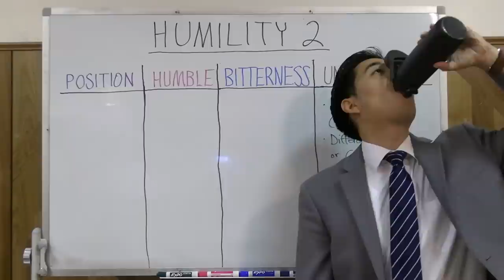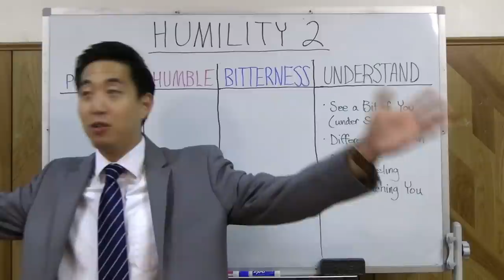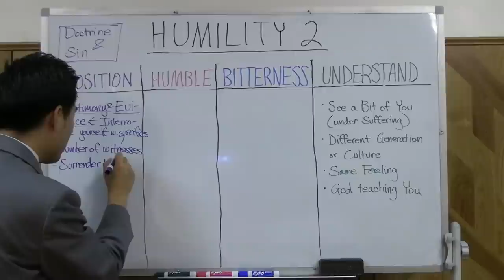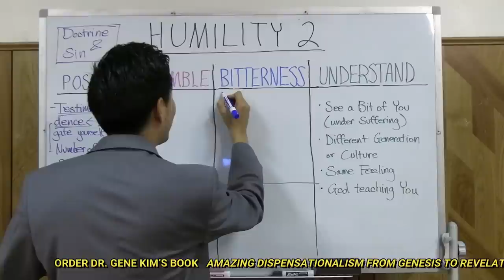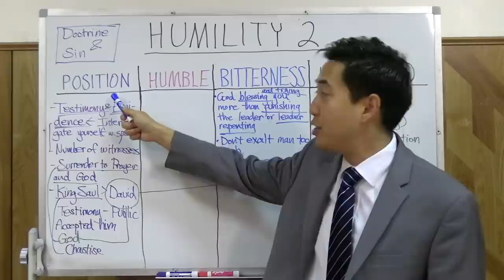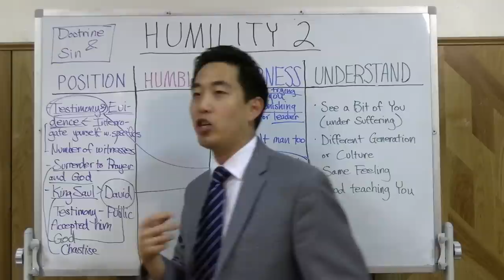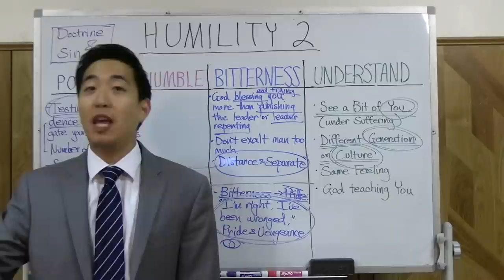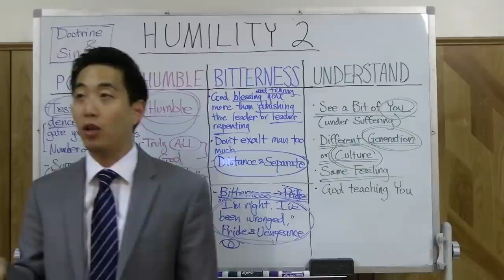How To Handle Bible-Believing Pastors WHO ARE WRONG | Dr. Gene Kim | Advanced Discipleship #2